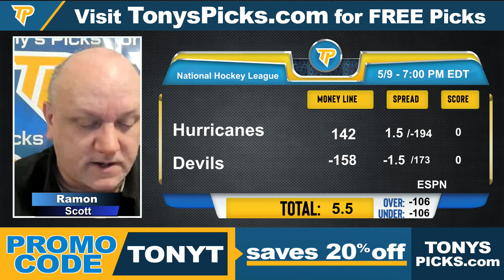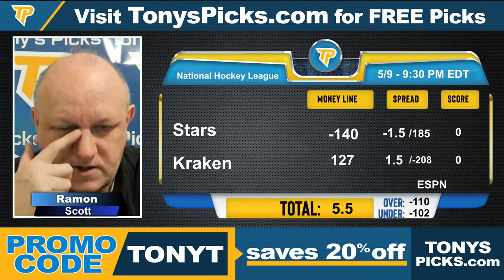Ramon's 2 Pack of FREE Expert Picks and Predictions in NHL for Today, Tuesday 5/9/2023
5/9/2023 Ramon's 2 Pack of FREE Expert Picks and Predictions in NHL for Today, Tuesday

Games for Today:
0:00
0:06 Carolina Hurricanes vs New Jersey Devils
1:33 Dallas Stars vs Seattle Kraken